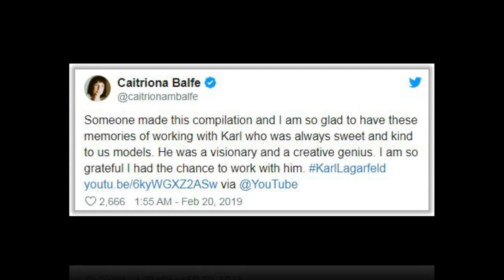'Outlander': Roger MacKenzie may be hated even more in the upcoming season 5